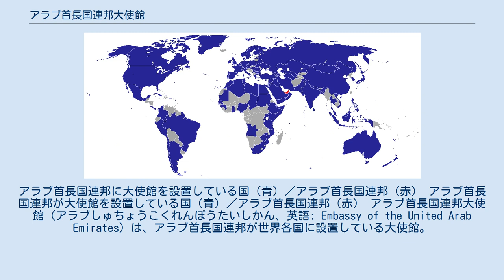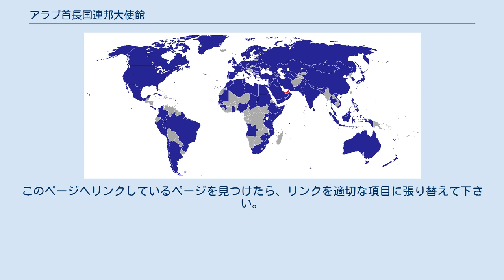アラブ首長国連邦大使館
アラブ首長国連邦に大使館を設置している国（青）／アラブ首長国連邦（赤） アラブ首長国連邦が大使館を設置している国（青）／アラブ首長国連邦（赤） アラブ首長国連邦大使館（アラブしゅちょうこくれんぽうたいしかん、英語: Embassy of the United Arab Emirates）は、アラブ首長国連邦が世界各国に設置している大使館。
世界各国がアラブ首長国連邦に設置している在アラブ首長国連邦大使館（英語: Embassy in the United Arab Emirates）を指して、単にアラブ首長国連邦大使館と呼ばれることもある。
 アラブ首長国連邦が大使館を設置している国は100ヶ国以上、アラブ首長国連邦に大使館を設置している国は120ヶ国以上あるが、日本語でアラブ首長国連邦大使館と呼ぶ場合、日本が関係する下記いずれかの大使館を指すことが多い。